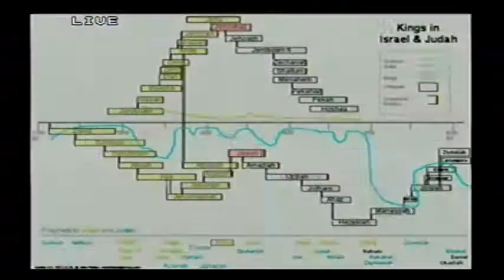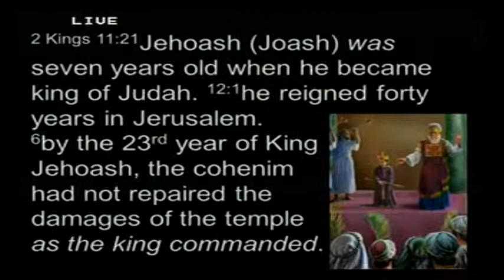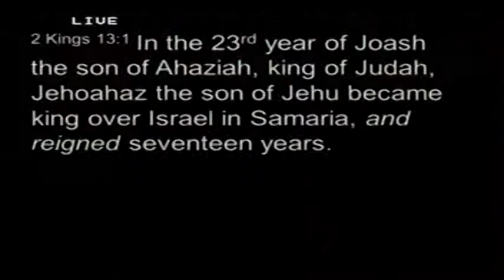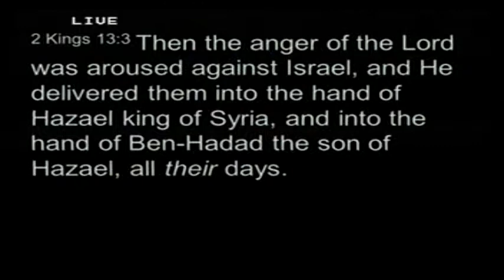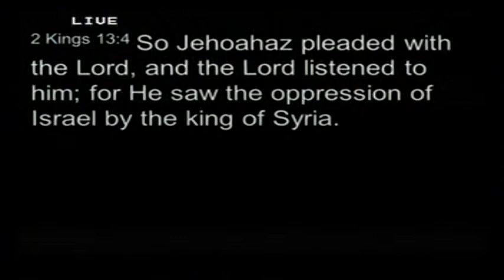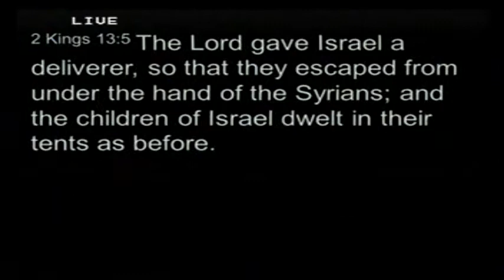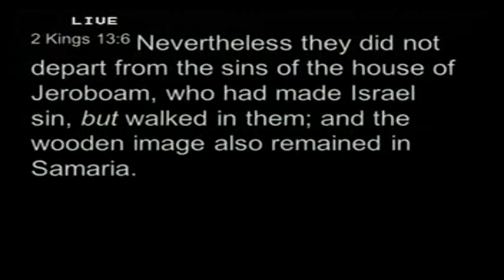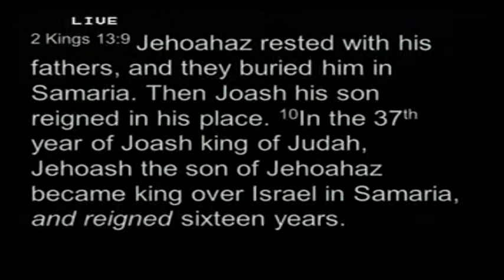Jehoahaz King of Israel, 2 Kings 13